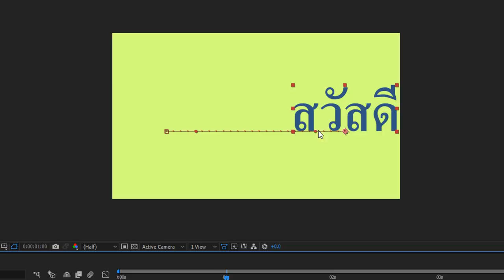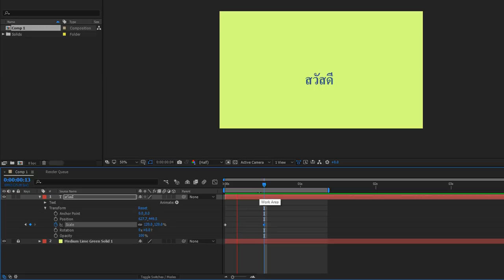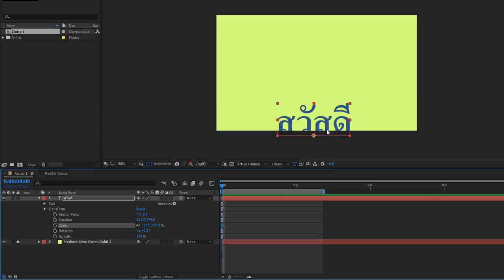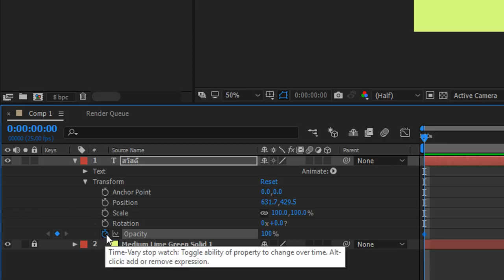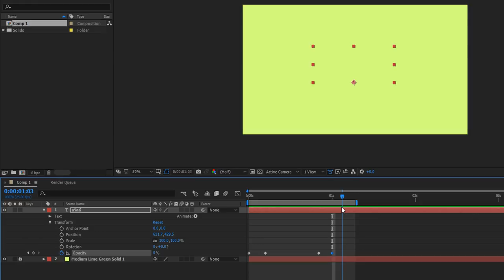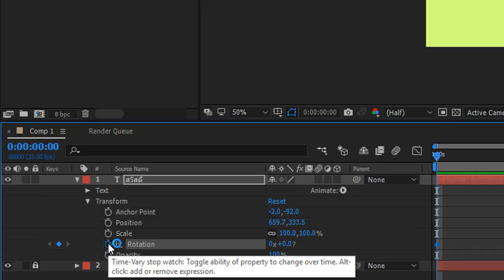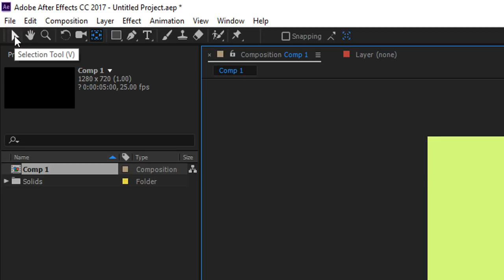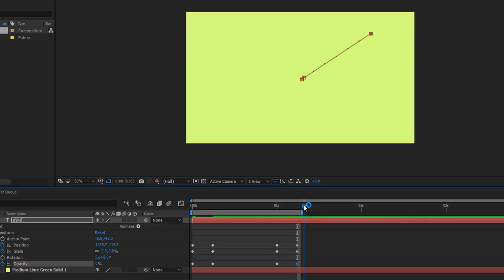สอน After Effect : การสร้างการเคลื่อนไหว(Animation) แบบต่าง ๆ ด้วยเครื่องมือ Transform